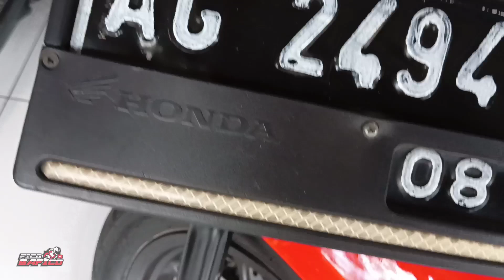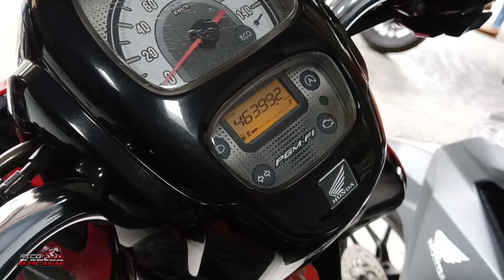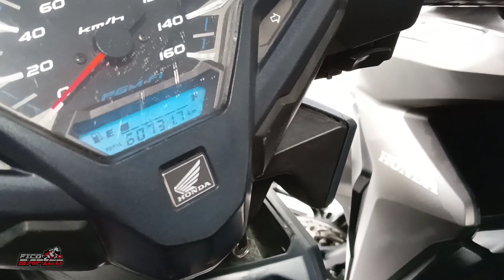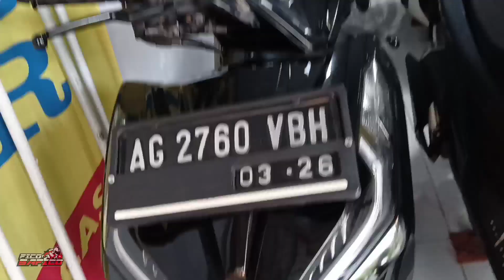BELI SCOOPY, VARIO BEKAS AJA DARI PADA BELI BARU INDENT 3 BULAN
INFO LEBIH LANJUT BISA DM INSTAGRAM SAYA DI BAWAH INI

LOKASI
KANTOR PUSAT : JL. KH Agus Salim No.12 Bandar Kidul, Kediri
CABANG NGASEM : JL. Raya Pamenang No.433 Ngasem, Kediri
CABANG TINALAN : JL. Letjen Panjaitan No.18 Tinalan, Kediri